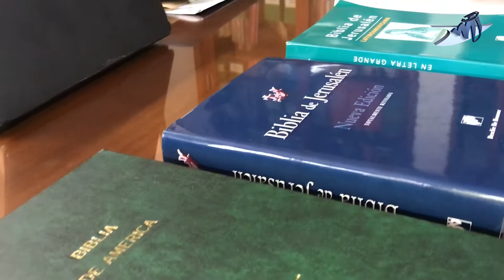Claves para interpretar la Biblia sin manipularla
Entrevista con el P. Francisco Mejía, director del Departamento de Animación Bíblica de la Conferencia Episcopal de Colombia.